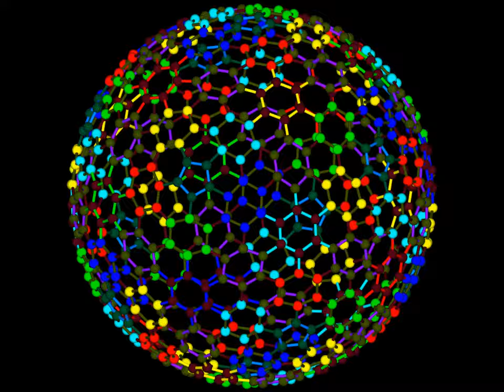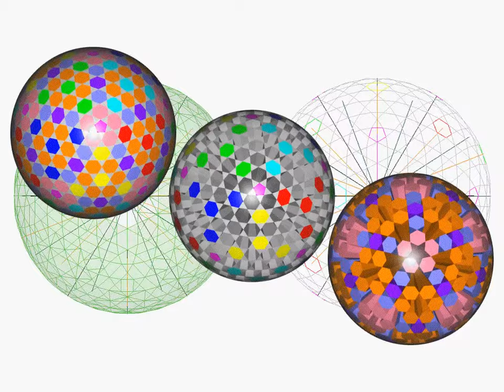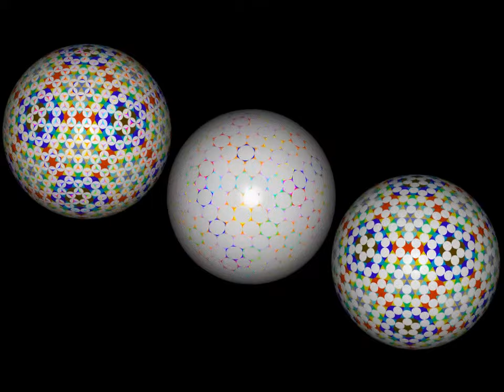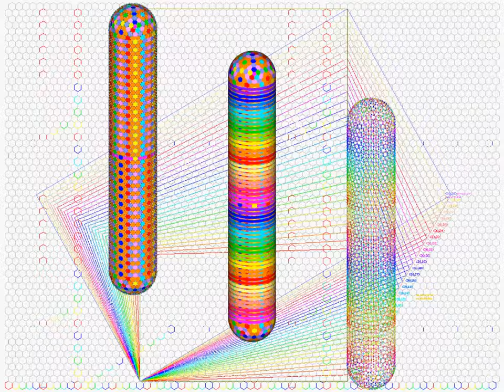Goldberg polyhedron(I 0, 6) all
Goldberg polyhedron(I 0, 6)
Goldberg polyhedron(I 0, 6) see through
C720(I 0, 6)
C720(I 0, 6) & Goldberg polyhedron(I 0, 6)
midsphere subtract from Goldberg polyhedron(I 0, 6)
720 equal tangent spheres on the vertices of Goldberg polyhedron(I 0, 6)
bisected Goldberg polyhedron(I 0, 6)
bisected Goldberg polyhedron(I 0, 6)icosahedron 12v
Goldberg polyhedron(I 0, 6) & dual
compound of Goldberg polyhedron(I 0, 6) and dual
midsphere subtract from Goldberg polyhedron(I 0, 6) and dual
Goldberg trans-polyhedron(I 0, 6)
Goldberg trans-polyhedron(I 0, 6) see through
Goldberg trans-polyhedron(I 0, 6)_analysis
G(I 0, 6)+zigzag nanotube( 30, 0)
G(I 0, 6)+zigzag nanotube( 30, 0)_design